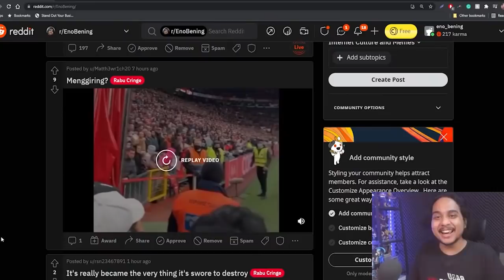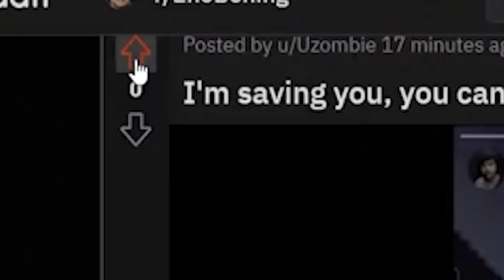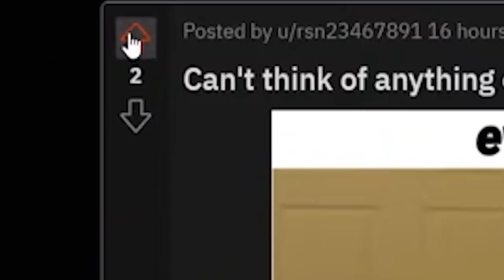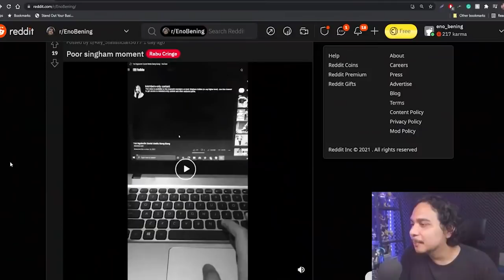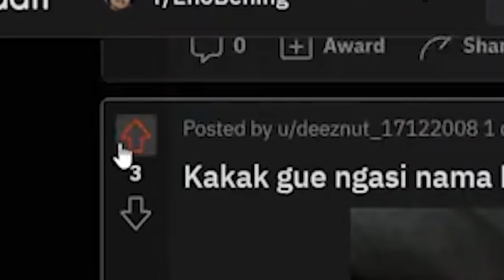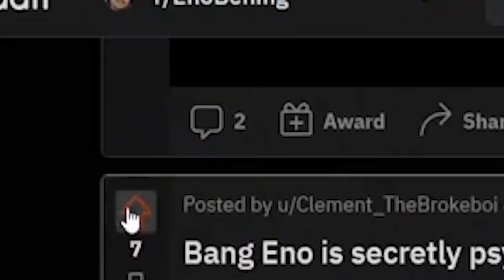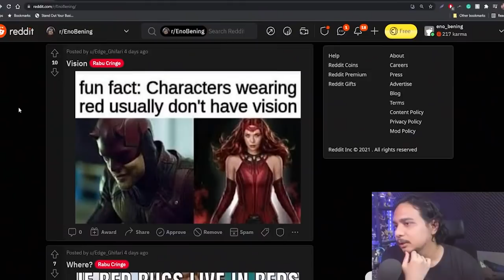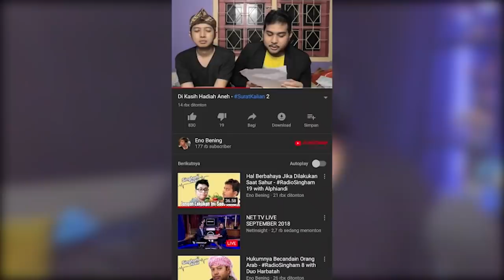Gamer Yang Gagal NNN (Sad Episode)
Punya clip menarik dari video Eno Bening?
Ayo Submit! Dapet Hadiah Loh!

Support kami dengan Transfer (QRIS) / GOPAY / OVO / OVO POINTS /LINK AJA / DANA? Klik link berikut: